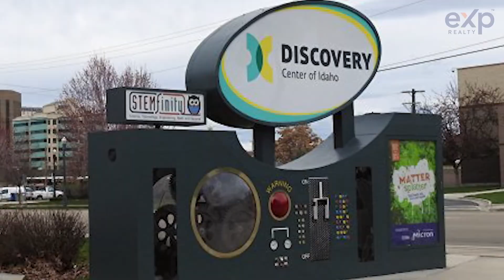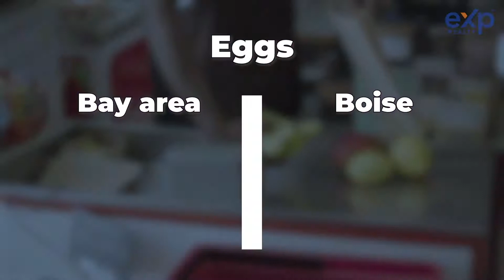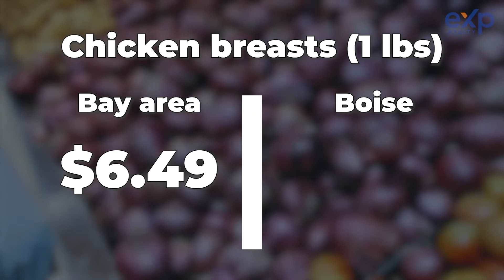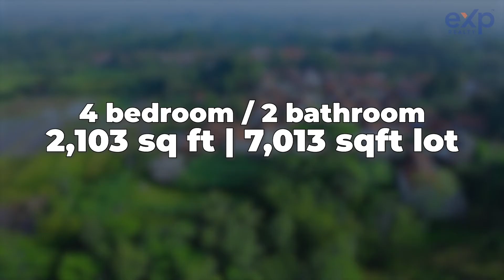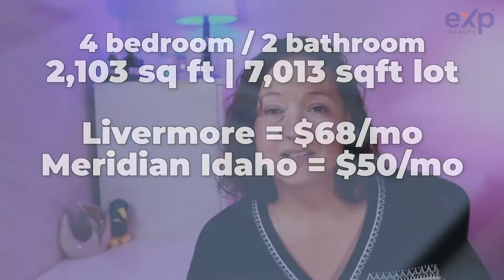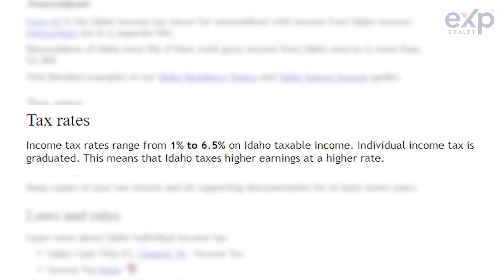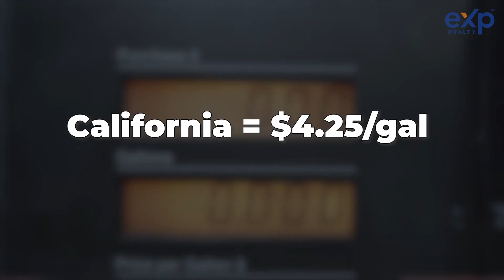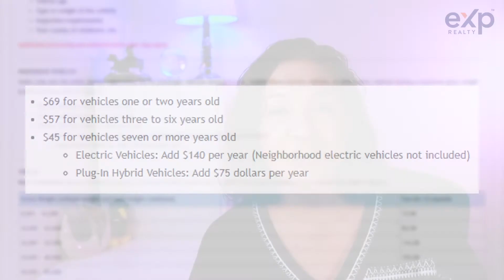How does the cost of living in Boise Idaho compare to the San Francisco Bay Area area?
Where are Californian's moving? Well, many Californian's are leaving and moving to Idaho. The California housing market is expensive, it always has been, and in recent years some California homeowners have decided to cash in on the equity in their homes and head for lower cost of living areas. One of the most popular places people are moving to is Idaho. Specifically the Boise area.

In this video I compare the cost of living in a city near Boise, Meridian Idaho, compared to Livermore California. I'll compare the price of groceries, homes, property taxes, car registration, homeowners insurance, state income tax, medical insurance, and more. Plus a bit of info on favorite Boise area destinations and foodie attractions.

If you need a real estate agent in the Boise are let me know. I have the best agent to put you in contact with who I've already sent several of my California sellers to and they've all been well taken care of. I'd love to refer you to her.

If you need to sell your San Francisco Bay Area home... I can help you with that. Give me a call or send me a text, or even an email. I'm here to help you through your entire relocation process.

Thinking of buyer or selling a home soon? Have real estate questions?
🎟️ Schedule a Zoom Call with me! 🎟️

Hi!
My name is Maria D'Aura - Bay Area Real Estate Mom. I'm a Real Estate Agent and real estate investor located in Livermore California, Tri-Valley East Bay Area.

Gear used to create this video:
camera: Canon M50
light: 18" ring light
green screen stand
green screen fabric
parrot teleprompter
camera remote
b-roll camera GoPro hero 8
GoPro suction mount